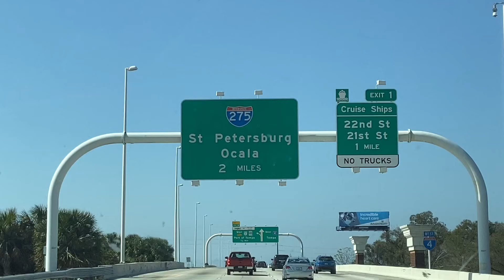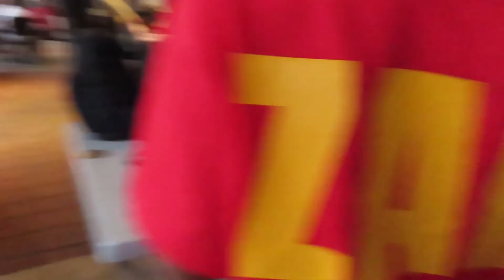We Went To Tampa To See The Super Bowl *Bucs Won*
We went to Tampa to see the Super Bowl!!! We decided we didn’t wanna stay in town to see the Super Bowl so we went to where the Super Bowl was and it was lit! What a great time we had! Sorry for the delay of the video we were have technical issues!